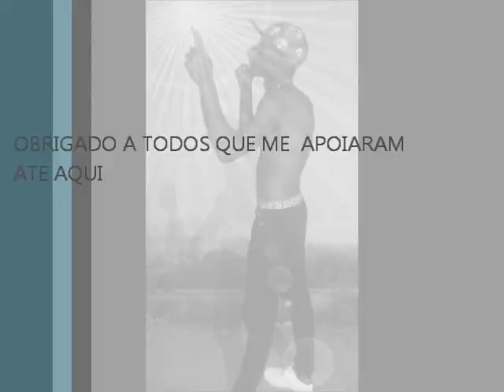haddock-vou mais alem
um som de  rap acustico de conquista e vitoria para todas as idades